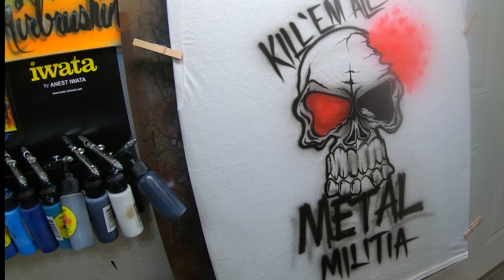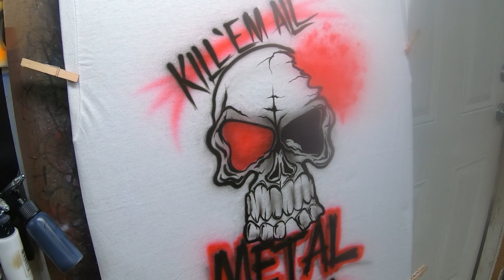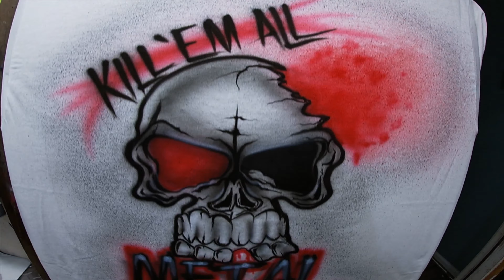How to Freehand Airbrush a image, Tips and Motivation part 2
In this video I demonstrate how to freehand airbrush a more difficult image. Find an image you want to draw and draw it, there is an inner freehand Artist in all of us, and I truly believe that.

Special thanks to my good friend Jared Breshers for producing the music to my video, dude is Hella talented. Look him up!